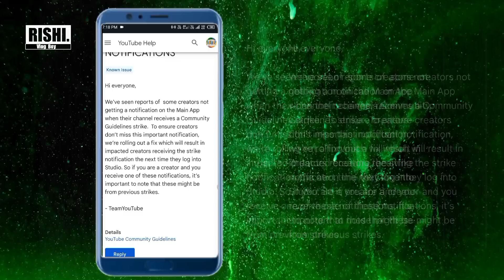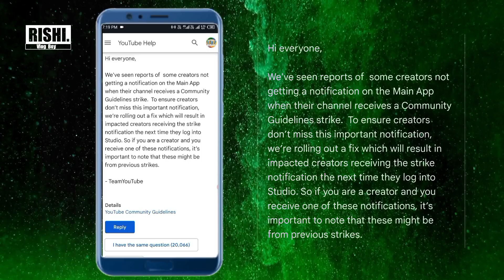known issue strike notification | known issue strike notification on youtube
what is known issue strike notification in youtube channel
HashTag Section-
Follow Me On-
My tech channel - Tech Boy RISHI.